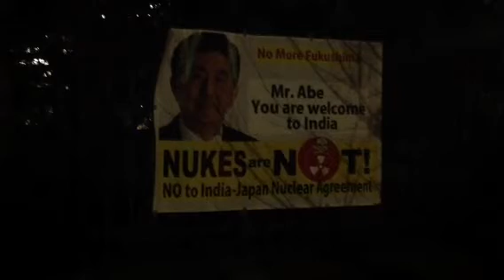Kokkaigijidomae 3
Weekly anti nuke protest